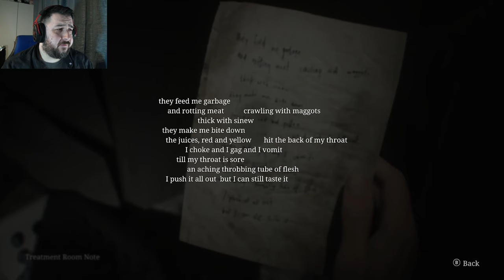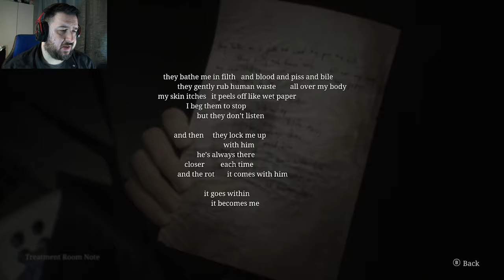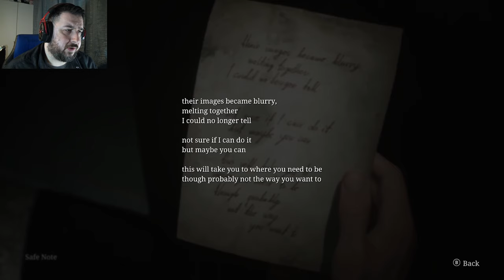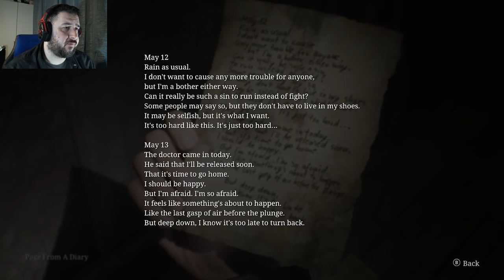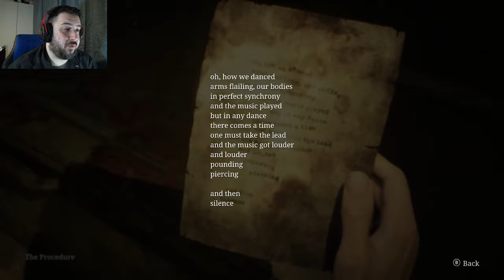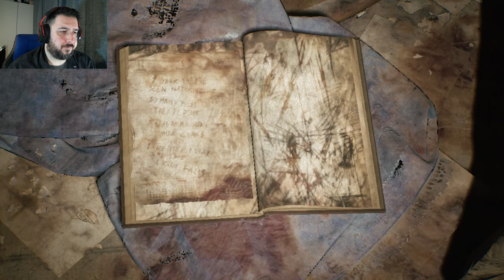The Other Letter | Silent Hill 2 Remake [Part 7]